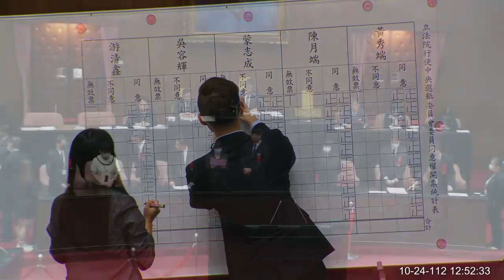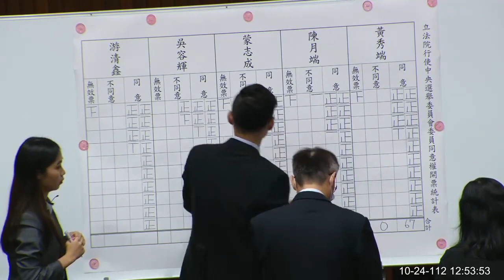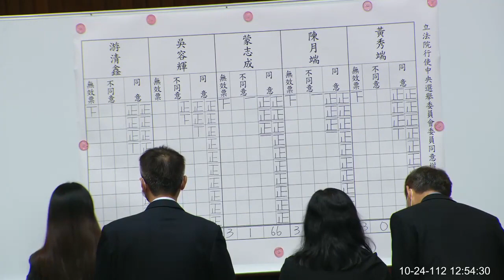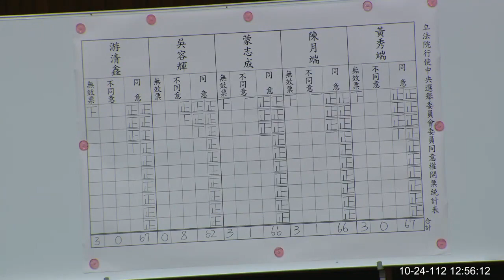中選會委員人事同意權 黃秀端 陳月端 蒙志成 吳容輝 游清鑫 20231024 院會 【立法院演哪齣？】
現任委員黃秀端、陳月端、蒙志成（續任）
內政部政務次長 吳容輝（新任）
政大選舉研究中心研究員 游清鑫（新任）